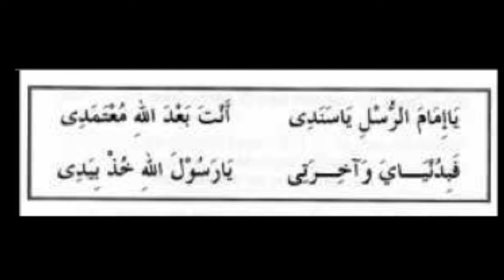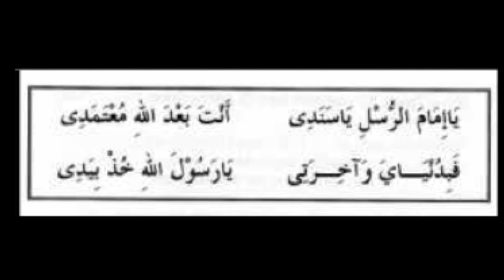Qasidah by FHRM youth at Jurong West Block 825 (2)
Qasidah by FRHM group at Jurong West Blk 825 on 24 May 2014 (Saturday)
Name of nasyid: Ya immarrusli
Note: At one point of time, i was talking to someone, and because me and my mum were sitting near to the front, i had to raise my voice to make myself heard, and so, my voice was very much heard in the recording.